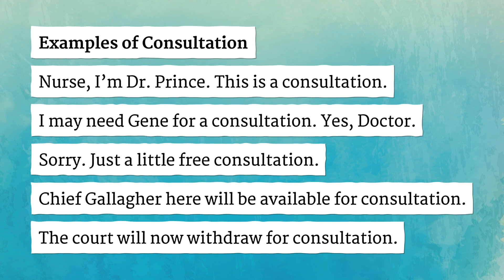CONSULTATION pronunciation • How to pronounce CONSULTATION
How to say Consultation in British English and American English?